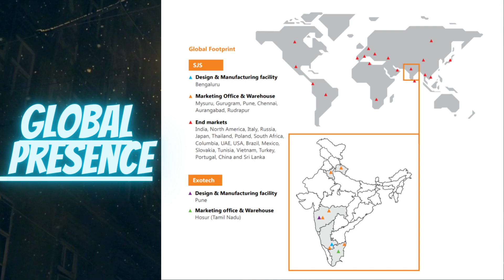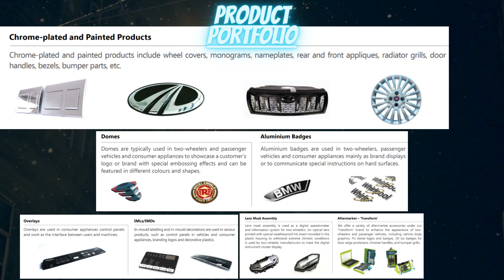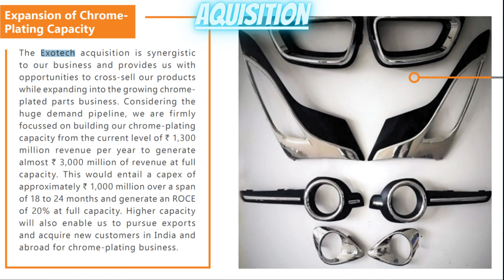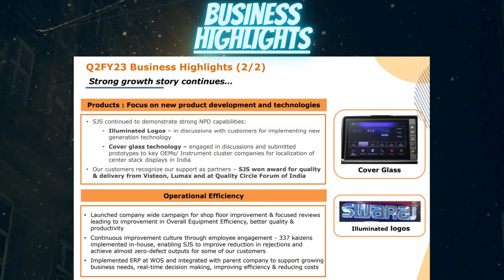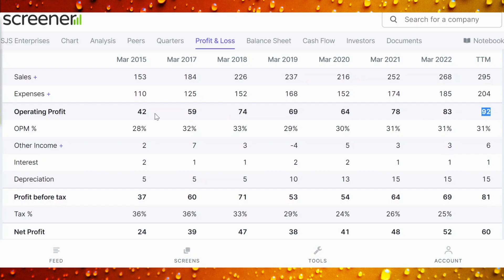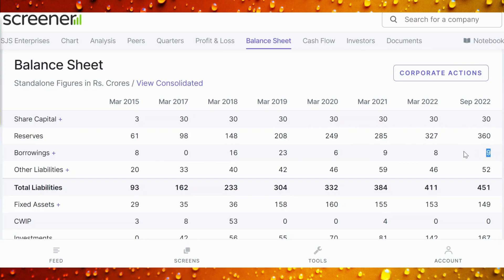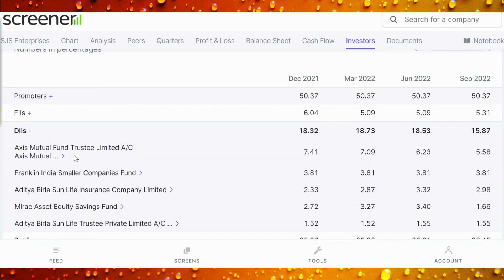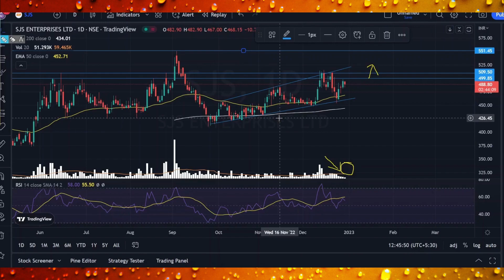SJS Enterprises Business Analysis 🔥| sjs enterprises financials | results !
SJS Enterprises | Top Player in Decorative Aesthetics ✨🏍

sjs technicals analysis
sjs enterprises share analysis | sjs enterprises share latest news | sjs enterprises share latest news today | sjs enterprises share | sjs enterprises business | sjs enterprises business model
sjs enterprises financials | sjs enterprise | sjs enterprises fundamental | sjs enterprises financial analysis | sjs enterprises fundamental analysis | sjs enterprises technical analysis |
sjs enterprises fundamental and technical analysis

[ Important Note ] :- "This video was recorded on 29 DEC 2022, so stock prices may vary, thank you."

This analysis is Fun and knowledgeable. A unique and fun way of Stock Analysis. Watch the video till end.